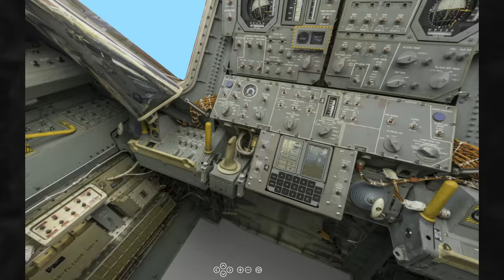HOLDRA SZÁLLÁS felvételek, amiket még nem láttál! - Márkopédia #9